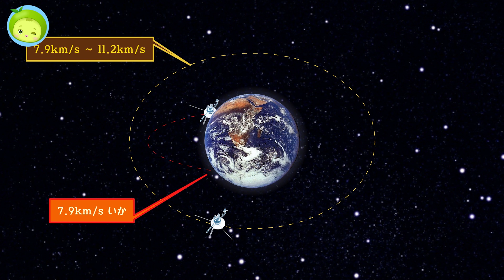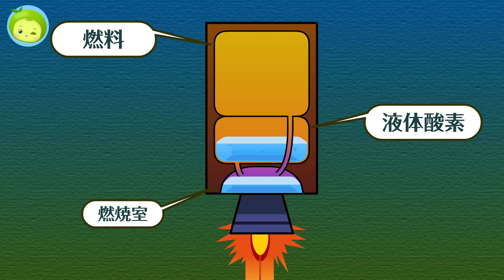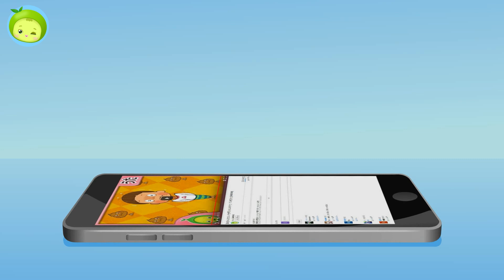ロケット発射 (中) | ツールとマシン | くるま | まめきゅん MAMEKYUNN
ツールとマシン : ロケット発射 (中)